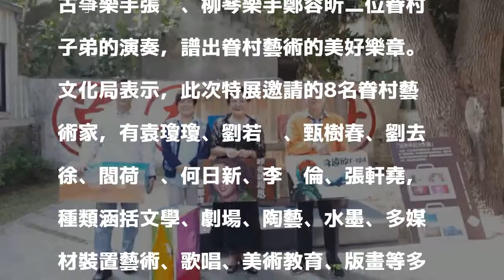優人神鼓劉若瑀是新竹眷村二代 展現竹籬芭藝術能量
［記者洪美秀／新竹報導］新竹市有不少眷村傑出子弟，像優人神鼓創辦人劉若瑀，作家袁瓊瓊，新竹市眷村博物館即日起推出「眷村榮譽-藝術之美」特展，邀請8名優秀眷村藝術家，透過作品的展示，邀請民眾來體驗竹籬芭的藝術之美。

發表評論評論如下。